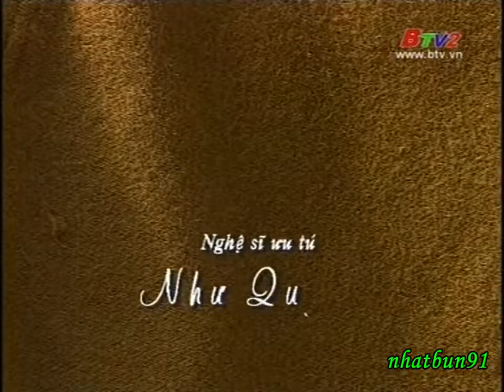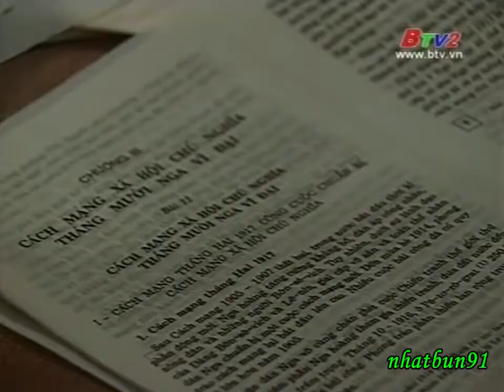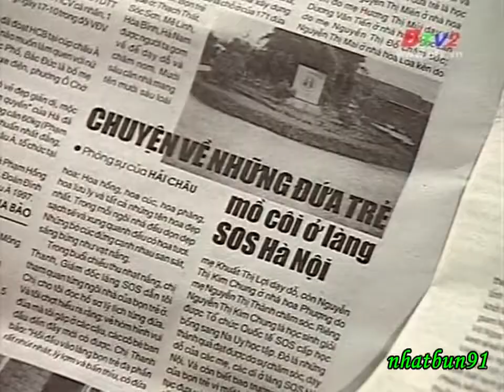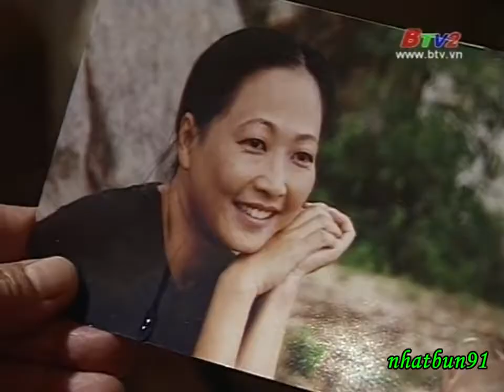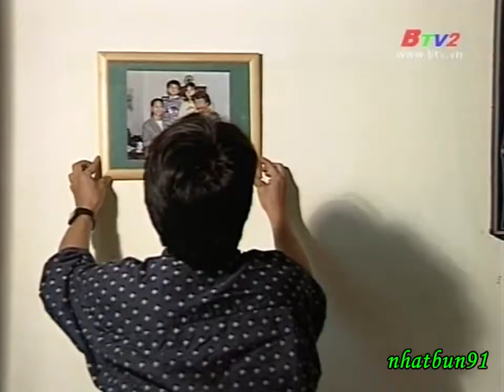Tình Nghĩa Vợ Chồng phim Việt Nam 1997